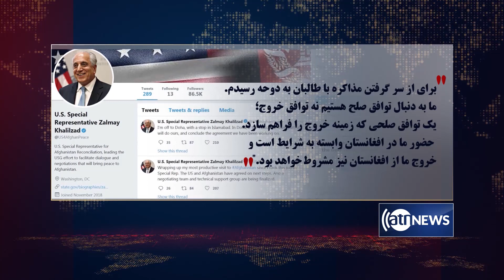آغاز دور هشتم گفت‌وگوها میان نماینده‌گان امریکا و طالبان در دوحه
دور هشتم گفت‌وگوهای صلح میان نماینده‌گان امریکا و گروه طالبان امروز(شنبه، ۱۲ اسد) در شهر دوحه کشور قطر آغاز شد.